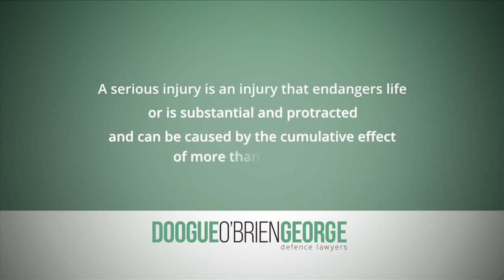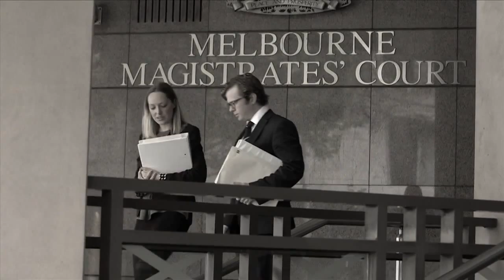The Law on Intentionally Causing Serious Injury in Victoria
Intentionally causing serious injury is a very serious offence to be charged with. If found guilty, you will usually receive a term of imprisonment.

Deciding whether to plead guilty or not guilty has important implications for you. If you have been charged, you should call Doogue O'Brien George on and get the best possible defence to your charges.

Doogue O’Brien George Defence Lawyers
Level 5, 221 Queen St.